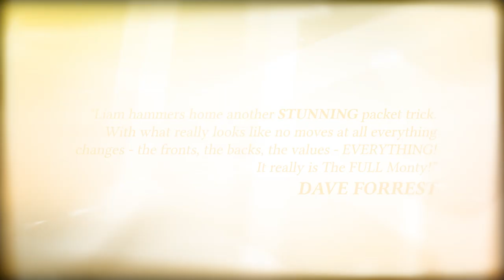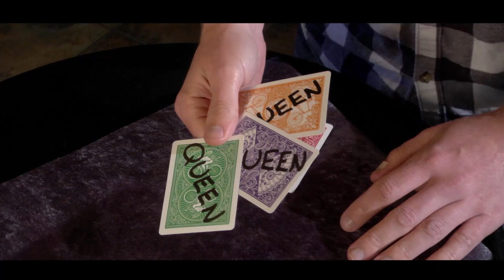'The Full Monty by Liam Montier' TRAILER (Bigblindmedia-BBM130)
“Truly one of the best packet tricks I've ever seen. The ending fooled me so much, my head actually hurts!” - Iain Moran

The Full Monty takes the infamous street hustle 'Find The Lady' and turbo charges it into a mind boggling display of magic. Oh, and it's SUPER EASY TO DO!!!

Picture this - you show four cards, a Queen and three Jokers. So far, so ordinary. But then you show the backs - to make it UBER fair, the Queen has QUEEN written across it's back (and it's green), and each Joker has JOKER (and they are red)!

All your spectator has to do is follow the Queen. Simple.

But then you make it EVEN EASIER. You offer to remove one of the Jokers. So now there are just two red backed Jokers (with JOKER printed indelibly on them) and one green backed Queen (with QUEEN written on it).

So would your audience bet on which card was the Queen now? You betcha.

Suddenly, it turns into a scam, and the packet changes into a rainbow of cards, all with ‘QUEEN’ written on the backs!

Then, before your spectators have a chance to even recover, you show that not only the backs changed, but now the faces, because there’s not a single Queen or Joker in sight.

ALL THE CARDS ARE NOW ACES!

Leave the cards with the spectators to examine.  Believe us, they will!

Includes custom printed USPCC gaff cards, and DVD instructions.

“Love it! Completely sucked me in! Never saw it coming!” Jack Carpenter

"Somebody stop this guy! Liam's taken a neo-classic, "Montinator 5.0," and arrived at another modern miracle. This trick surprised me and will fool you and everyone you know. Fractal card magic at its finest!" John Bannon

"Liam hammers home another STUNNING packet trick. With what really looks like no moves at all - EVERYTHING changes - the fronts, the backs, the values - EVERYTHING! It really is The FULL Monty!” - Dave Forrest

“F***ing commercial dynamite!! Using a wonderful technique of John Bannon, Liam has created a stunning piece of packet wizardry here. You get so much impact here, with so little work it just leaves it up to you to present it big!” - John Carey